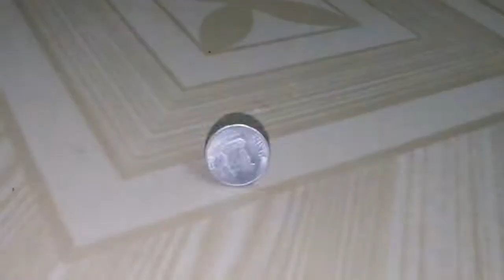Honor View 20 Slow motion video sample. 960fps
Honor View 20. Slow motion 960fps